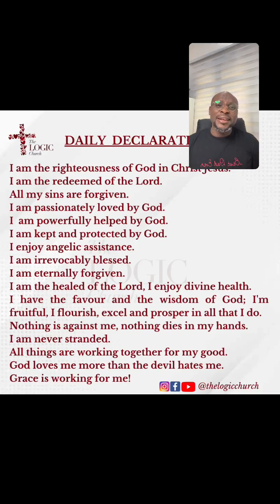John 12 | September 2023 | Morning Koinonia | Pastor Flourish Peters | The LOGIC Church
Give💰:
Bank Transfer
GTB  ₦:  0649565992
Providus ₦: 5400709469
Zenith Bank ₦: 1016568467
Zenith Bank $: 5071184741 (SWIFT CODE – ZEIBNGLA)
Zenith Bank £: 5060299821 (SWIFT CODE – ZEIBNGLA)